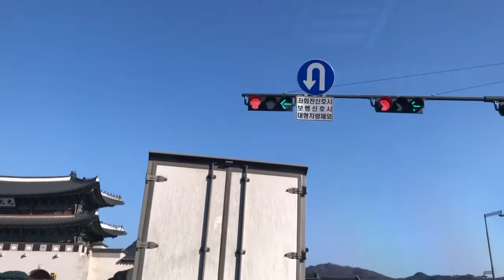2022년 2월 22일, 시내 안전운전, 경복궁, 청와대, 칠궁, 부암동